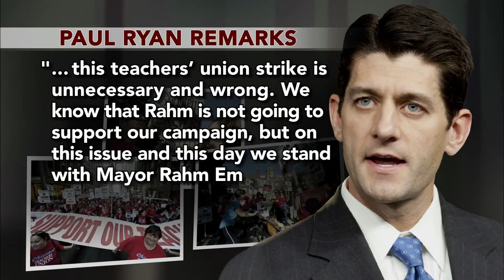Day 2: Teachers Union vs. Financially-Strapped Schools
Chicago teachers remained on strike for a second day. At dispute is tying teacher pay to student performance on standardized tests. Jeffrey Brown talks to American Federation of Teachers' Randi Weingarten and former Colorado Gov. Roy Romer on the challenges to improve standards while school budgets continue to be cut.